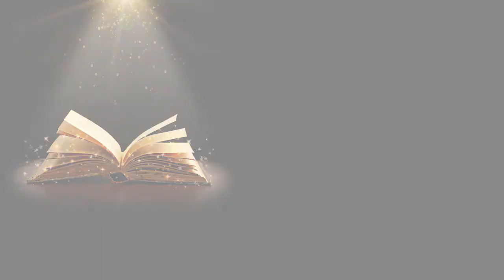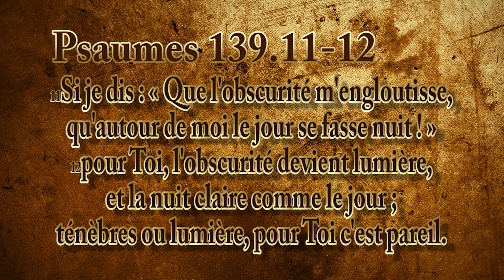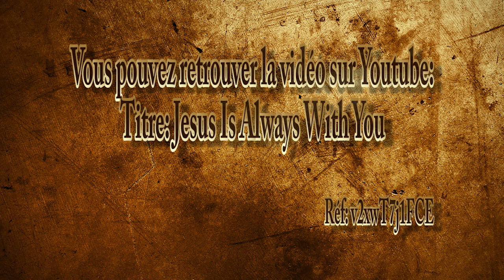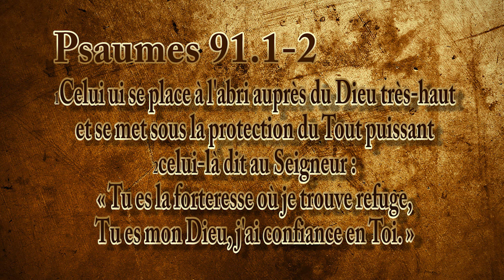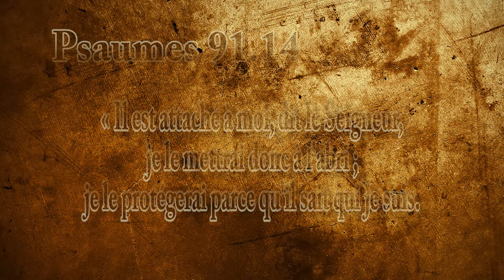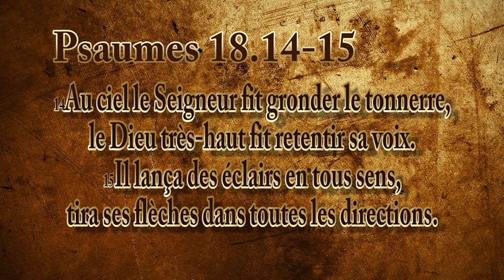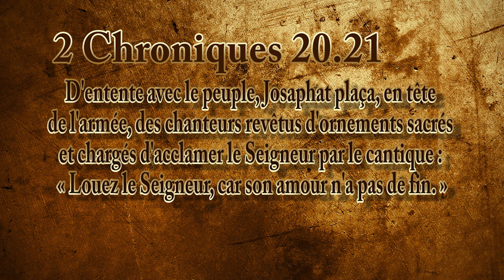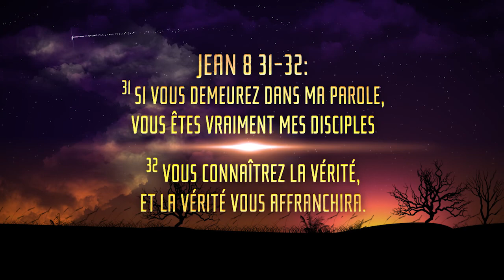390 - Dimanche 9 Décembre 2013 - Pasteure Nathalie Trottier - Dieu répond aux prières.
Pasteure Nathalie Trottier - Dieu répond aux prières.